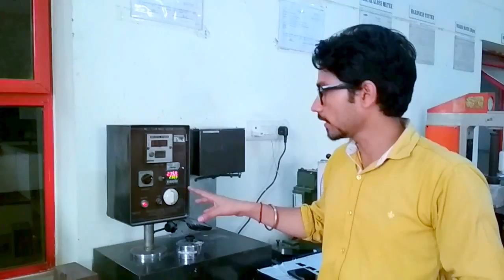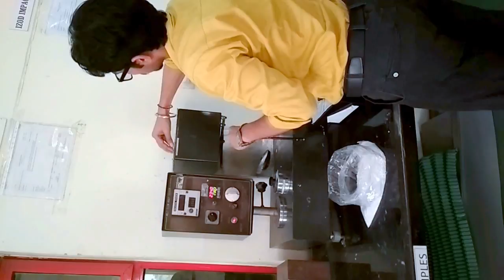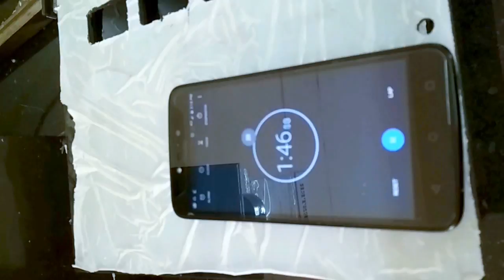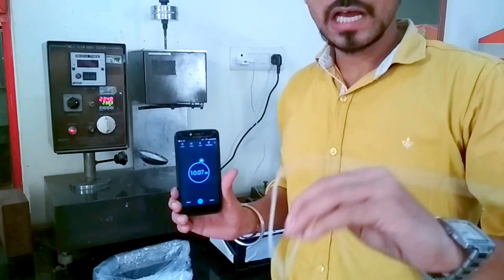Stark experiment- how to check MFI test of C015EG polymer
Hello friends this video telling you how to do melt flow index test of A Polymer. This channel gives you more information about different types of test if you're interested learn how to do different type test in industry then you can subscribe my channel and share my videos and also like my video. And also my friends you can suggest me what kind of videos interested to look in future to learn about to testing machines.
You can search more videos just type stark experiment.